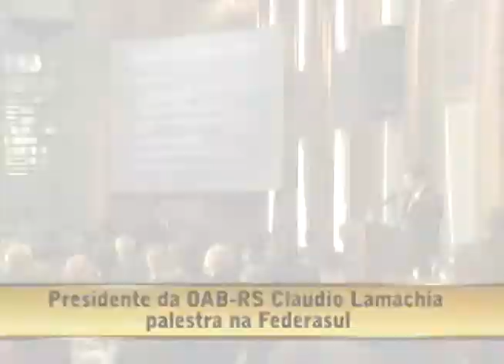Presidente da OAB/RS Claudio Lamachia palestra na Federasul parte 1 de 3.mp4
Diego Casagrande entrevista:

- Claudio Lamachia- presidente da OAB - RS